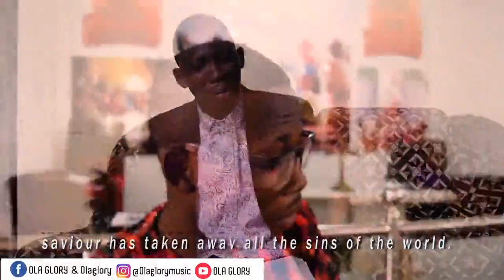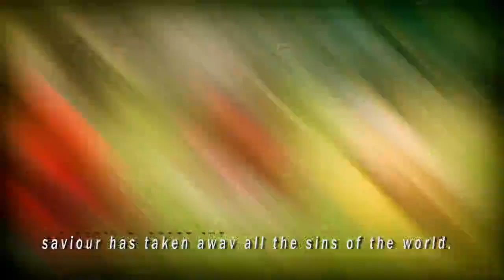Ola Glory - O PARI (It Is Finished ) Official Video - GoldenParrot.com.ng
OLA GLORY is a Nigerian Gospel Musical Artiste whose real name is Olaoluwa Adeagbo David , he is a motivational singer and song writer. He does highlife by infusing other genres into Gospel ministries in English Language and yoruba laguage { his native laguage }.

OLA GLORY  decides to hit the airwaves with yet another massive video , which titled "Opari" { it is finished } ,  This super amazing nice piece of tune ” O pari ” his realeased after his previous track which he called "Ese jesu " {Thank you Jesus} as an independent artiste.

"O Pari” is a classic inspirational and motivational gospel jam that drives emotions. Keep your playlist updated with this video, Directed by HOD .